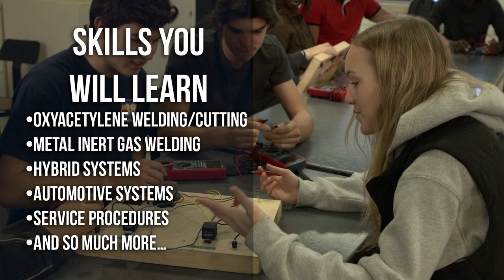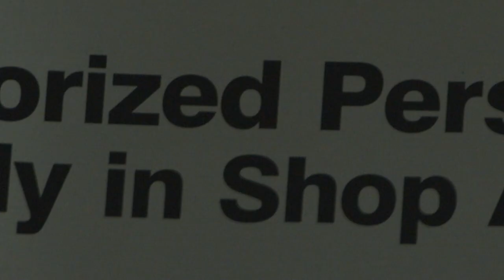Louis Riel Arts & Technology Centre - Automotive Technology Program Video